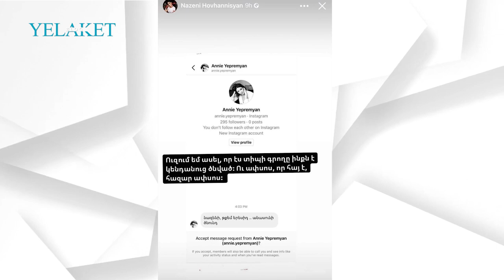Նազենի, թքեմ երեսիդ…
Դերասանուհի, հաղորդավարուհի Նազենի Հովհաննիսյանը երբեք էլ չի թաքցրել, որ չի սատարում ՀՀ ներկայիս իշխանություններին:

Մանրամասն՝ տեսանյութում